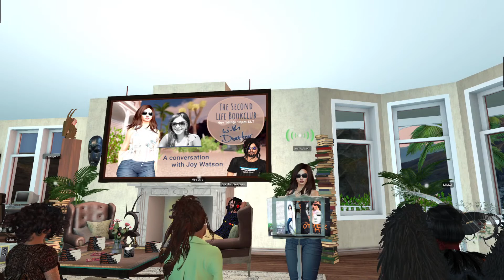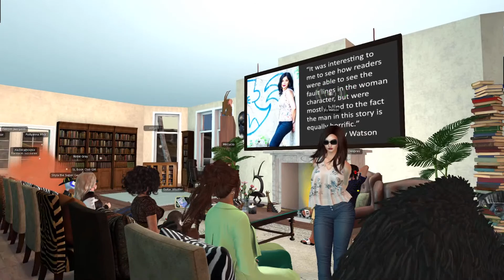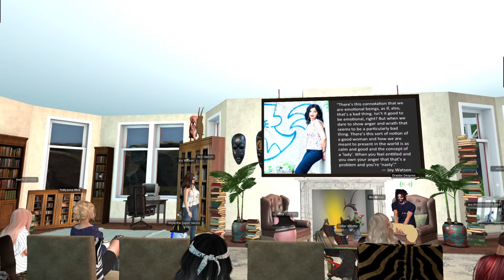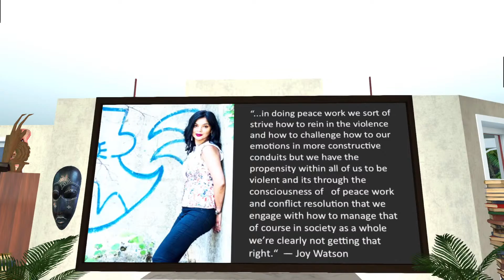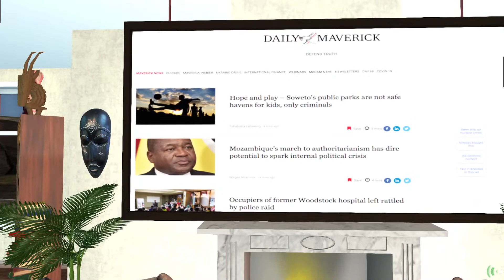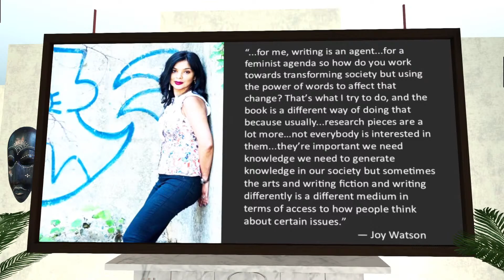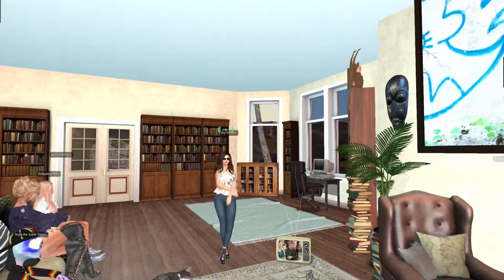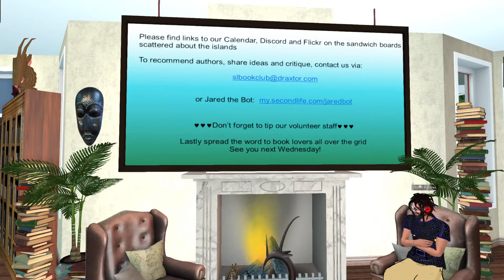The Second Life Book Club with Draxtor - Joy Watson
Join us on Wednesday, November 16th at 12pm PT with author  Joy Watson.

The Second Life Book Club is a series of literary-minded events.